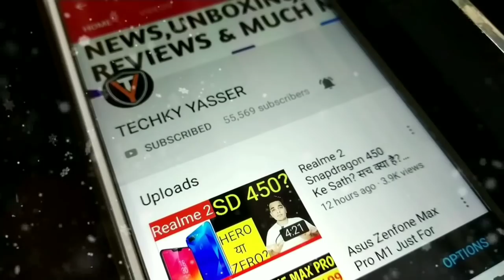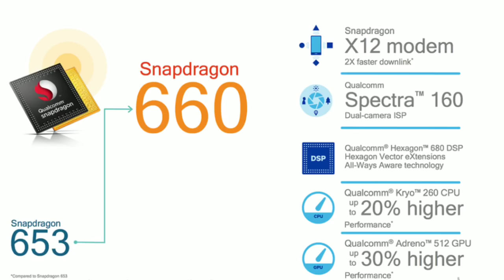Oppo K1 : India's Realme 3?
Hello Guys Aj ki Iss Video Mei Meine Apko newly Launch Oppo K1 ki Saari Details Bataya Hu Price,Specs & Features Aur Apne Opinions Apke Sath share Kara Hu!🔥🔥